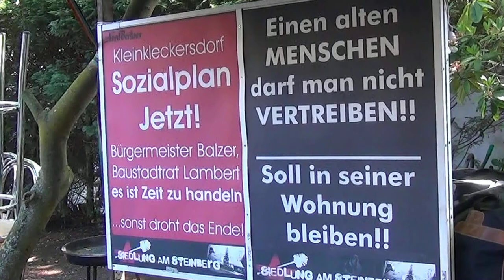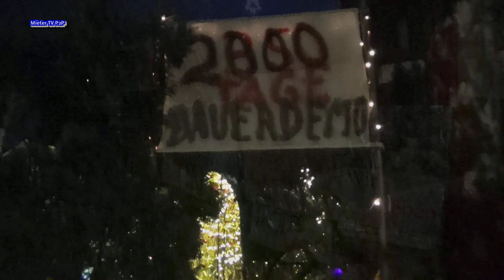2.000 Tage Demo: Senior*innen kämpfen gegen Investor für Wohungen in Siedlung am Steinberg (Berlin)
Die Bewohner *innen der Siedlung am Steinberg in Berlin Reinickendorf, mit einem Altersdurchschnitt von 80 Jahren, müssen seit einem Jahrzehnt um ihr geliebtes Zuhause bangen.
Sie hatten sogar schon vor dem Bundesgerichtshof gewonnen, aber das hält die Investor*innen nicht ab ihr perfides Spiel weiter zu treiben. Wo bleibt da der Schutz & die Wertschätzung unserer Ältesten?

Gerichtsprozess:
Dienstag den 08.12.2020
Landgericht Berlin, Littenstraße 12-17,
10179 Berlin
Raum 3123
11:00 Uhr